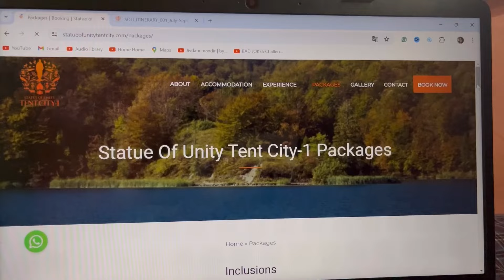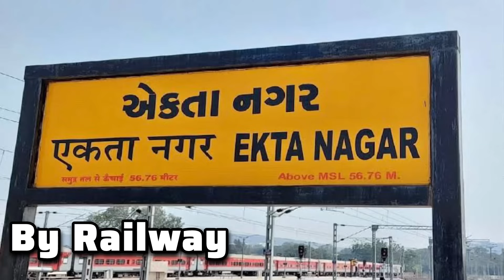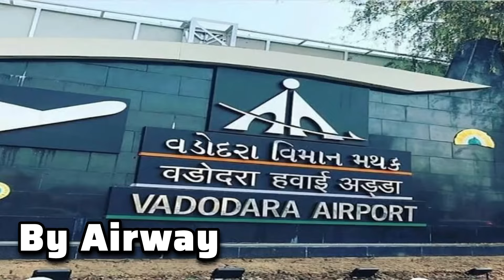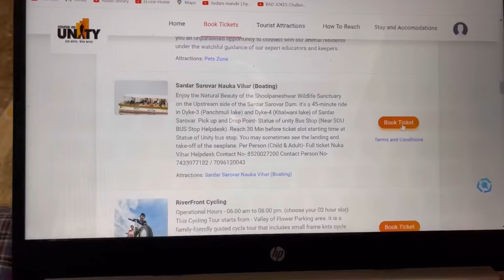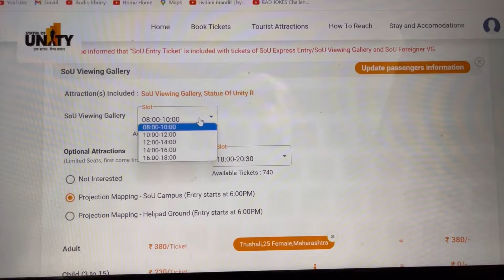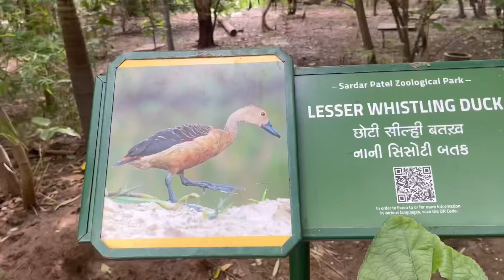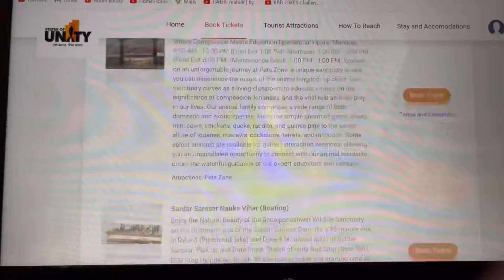Statue Of Unity Tour | 2 Days Itinerary | How To Reach Statue Of Unity | Gujarat Tourism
Hello Viewers, This vlog is about the Statue of unity located in Vadodara city of Gujarat state. The Statue of Unity is the world's tallest statue, with a height of 182 meters. In this vlog, you will see how to reach the Statue of Unity,  How to book statue of unity tickets online, Sardar Patel Zoological Park, Sardar Sarovar Dam Nauka Vihar, River Rafting in Statue of Unity, and many others.

► GEAR I USE
Stand Tripod
Selfie Stick Tripod
iPhone 13

Share All Your Thoughts You Want Me To Add In The Next Videos.